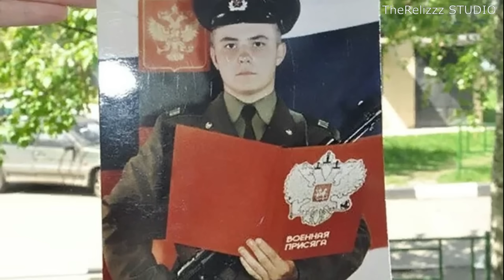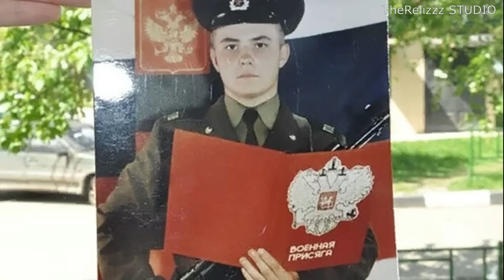ВСЕ В ШОКЕ! Что Рамзан Кадыров сказал о русском солдате, отказавшемся снять крестик перед боевиками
СРОЧНО! Депутат Шокировала Словами о Бежавших Пугачёвой и Макаревиче, Галкин* Увяз в Новый Скандал